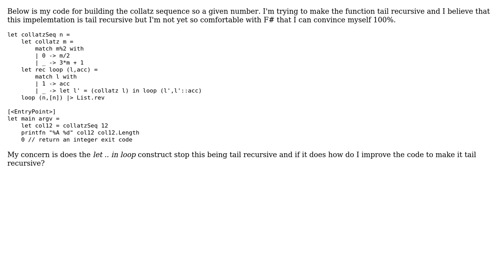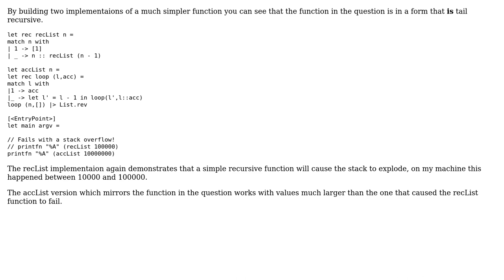Code Review: Generating the Collatz sequence in F#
With thanks & praise to God, and with thanks to the many people who have made this project possible! You are responsible for your own actions.